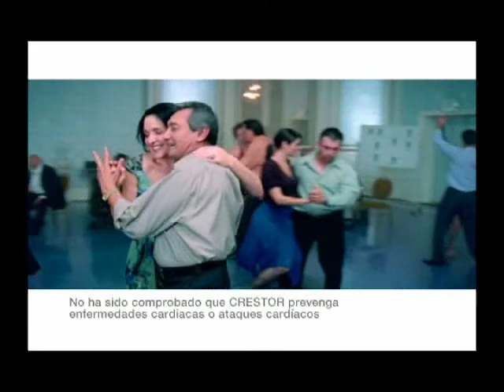Chente Barrera at Hispanic Heritage Awards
Performing at the 2007 Hispanic Heritage Awards